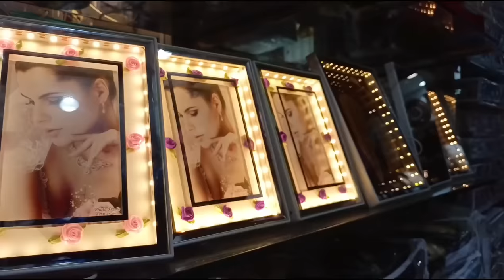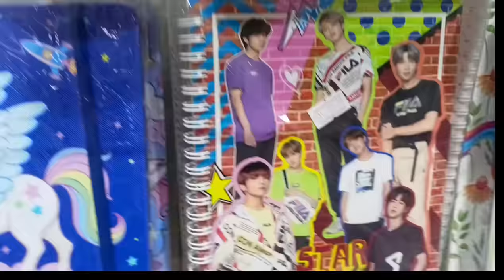Assam ki Sarojini || Fancy Bazar Vlog || Market Vloging || Manisha Rongpi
Hii guys here is my new vlog of Fancy Bazar.
Fancy bazar is a popular market of Assam.
It located in Guwahati city.

From the airport it takes 50 Mintues by car.
From Guwahati station it takes 10 Mintues by car.
From Kamakhya junction it takes 30 Mintues by car.

Hope this video will help you to visit Fancy bazar🌸